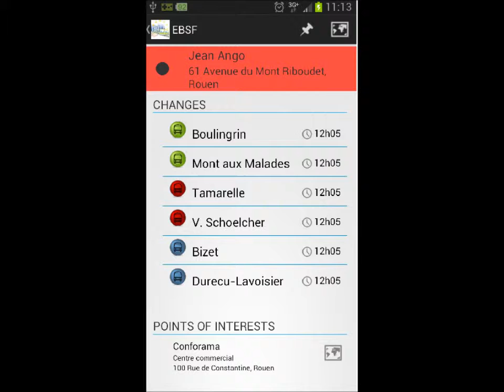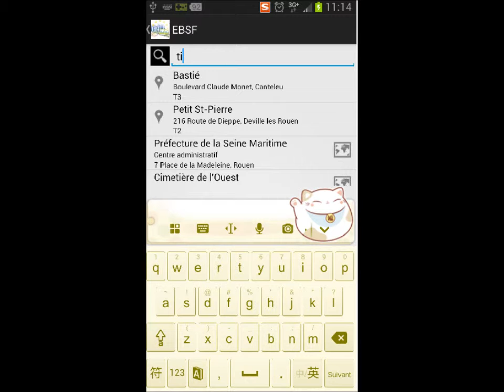EBSF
Les transports en commun constituent un moyen de locomotion parmi les plus pratiques et répandus dans toutes les grandes villes du monde. Cependant, les problèmes de circulation pour les bus et les pannes sur les réseaux de voies ferrées sont assez fréquents, au point qu'ils présentent une contrainte importante dans la vie quotidienne des usagers. Dans le cadre de notre partenariat avec Veolia Transdev, notre mission est de livrer une application pour tablettes et smartphones Android dans le cadre du projet EBSF (European Bus System of the Future). Cette application a pour objectif de fournir à l'utilisateur des futurs bus équipés du système EBSF une multitude d'informations liées à son parcours dans le but de rendre son voyage d'autant plus agréable et ludique, et ce via un réseau Wifi intégré au bus. L'utilisateur pourra également consulter et faire des recherches sur l'ensemble du réseau de transport et réaliser des calculs d'itinéraire, ainsi que sur les points d'intéret qui se trouvent autour d'un arrêt de bus. Ces fonctionnalités seront accessibles à tout moment, que l'appareil soit connecté au réseau d'un bus ou non. La récupération des données relatives au trafic s'effectuant directement auprès des équipements qui en sont à l'origine, embarqués au bus et connectés au réseau de celui-ci, l'utilisateur se verra fournir des informations fiables avec une latence extrèmement faible (temps réel). L'application devra offrir une interface homme-machine ergonomique qui donnera un degré de satisfaction supplémentaire à l'usager.